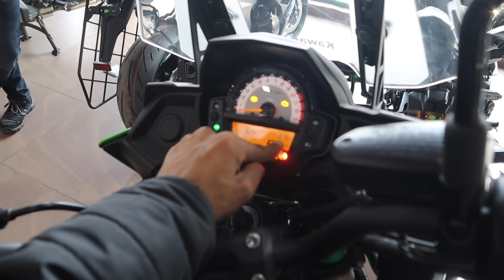BIGGEST SUPERBIKE Collection For SALE Worth 3 CRORE 🤑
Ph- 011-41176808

MAKING PEOPLE LAUGH IS ONE OF THE HIGHEST ACHIEVEMENTS YOU CAN HAVE. AND WHEN YOU CAN MAKE SOMEONE LAUGH & CRY, ALTERNATIVELY, AS CHAPLIN DOES - NOW THAT'S THE HIGHEST OF ALL PERSONAL ACHIEVEMENT.
I DON'T KNOW THAT I AIM FOR IT, BUT I RECOGNISE IT AS THE SUPREME GOAL.